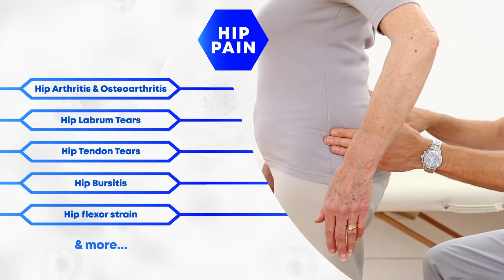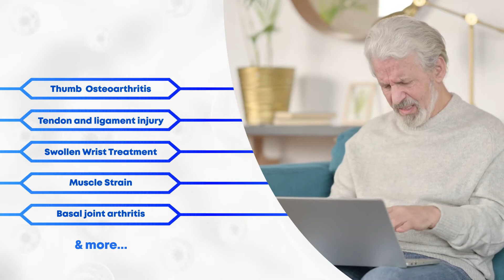Medica Pain Management Clinic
Medica Pain Management is a medical practice and our Doctors and Orthopaedic surgeons specialise in providing comprehensive solutions for pain management with clinics in Ireland, United Kingdom, Ahmedabad, India and Cincinnati, US.

Appointments are made to suit you, and we can facilitate phone and video consultations at the patient’s request in selected clinics.

We treat:
• Knee, Hip, Ankle, Shoulder, Elbow Pains
• Muscle & Tendon Injuries
• Sports Injuries

Musculoskeletal Conditions:
• Arthritis
• Osteoarthritis
• Tendinitis
• Tendinopathy & Tendinosis
And many more conditions.

If you believe you could benefit from Regenerative Orthobiological treatments, please contact us from the UK on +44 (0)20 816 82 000, Ireland on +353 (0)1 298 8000, India on or Cincinnati on + 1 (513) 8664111 to book an appointment today! Or book an online appointment with our consultants by visiting us